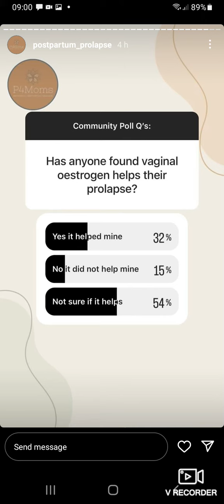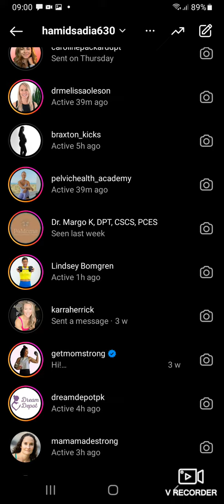Pelvic Floor Queries